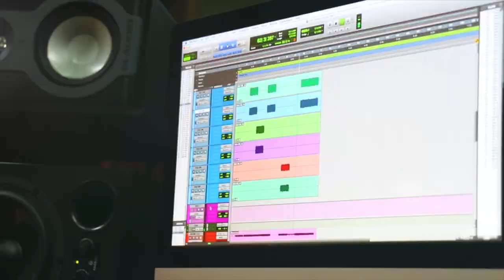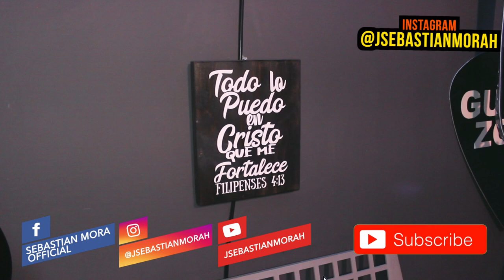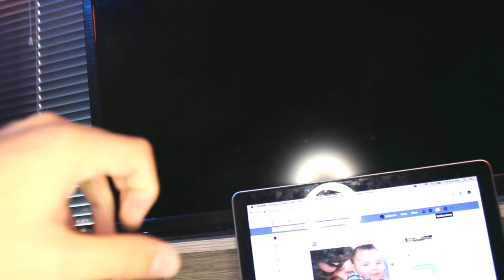ROOM TOUR ► Mi HomeStudio 🎸2020